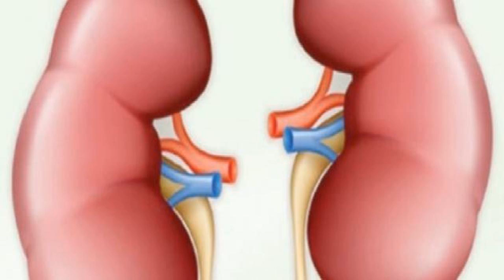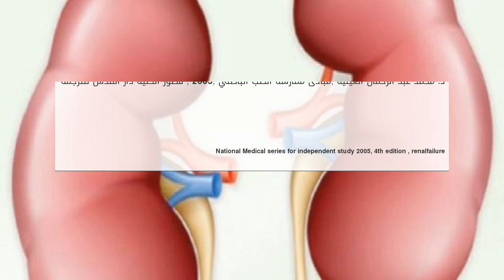أسباب فشل الكلوي المزمن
اسباب قصور الكلية المزمن
 1)اسباب ما قبل الكلوية وهي تشمل على تضيق الشريان الكلوي الشديد طويل الامد والانصمام الشرياني الكلوي ثنائي الجانب

2)اسبا أسباب فشل الكلوي المزمن